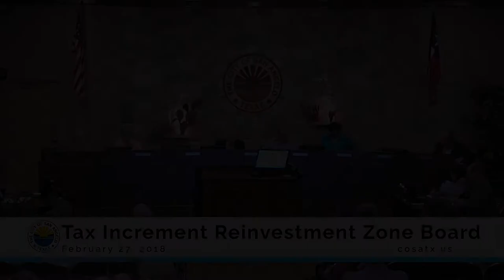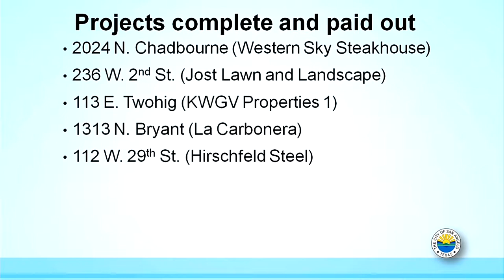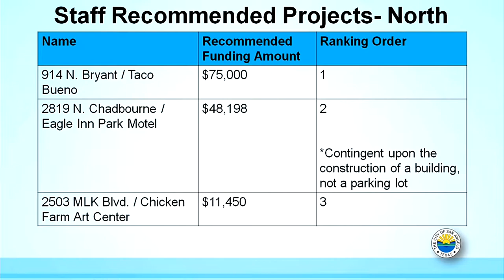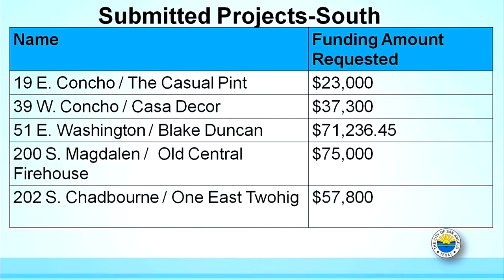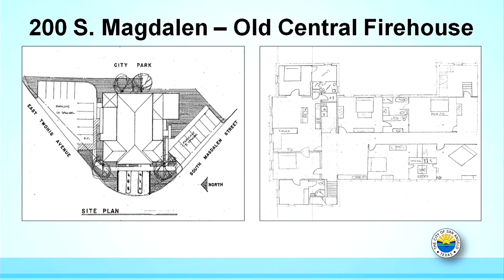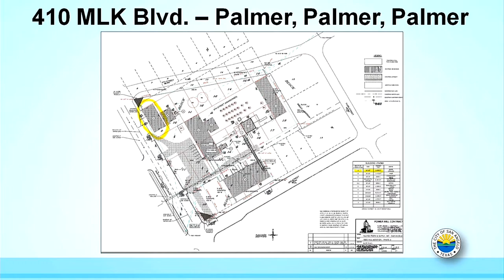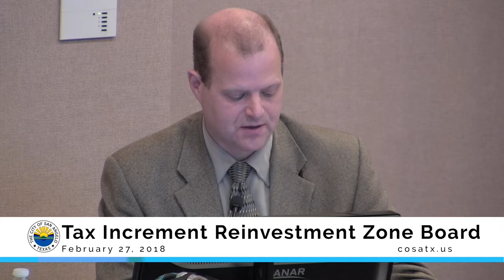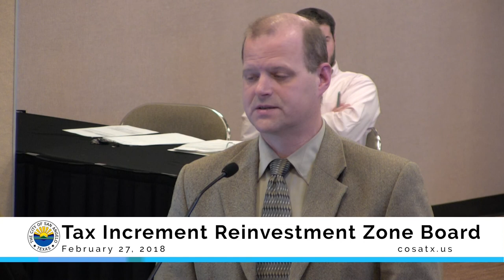Tax Increment Reinvestment Zone Board 2-27-18